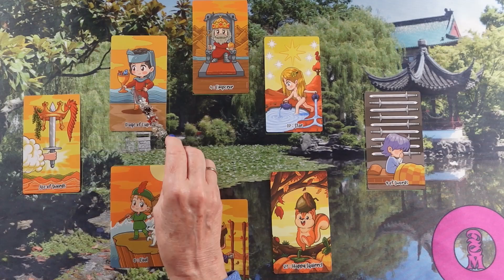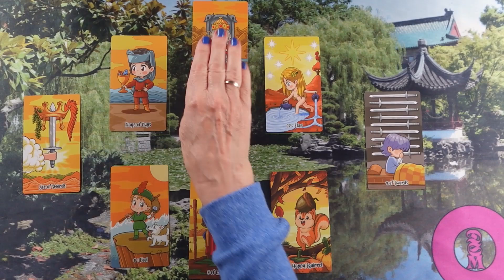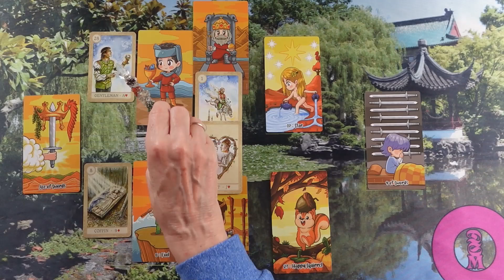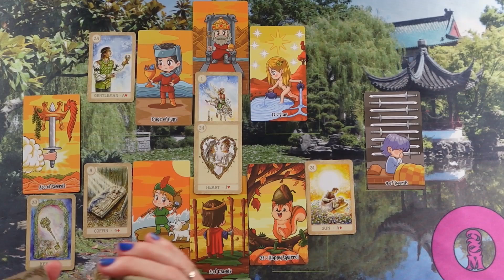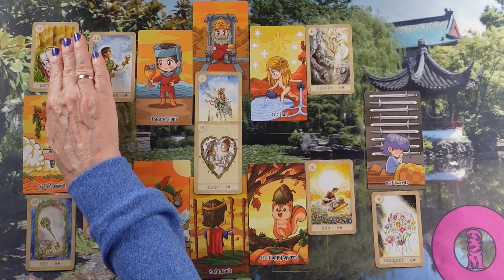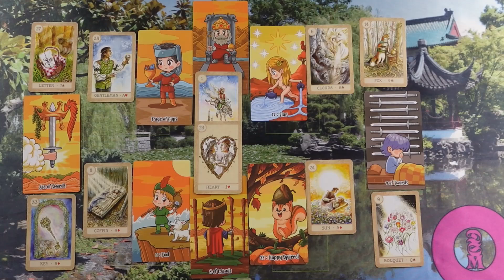LIEBESORAKEL❤ kartenlegen liebesorakel tarot dualseele seelenpartner